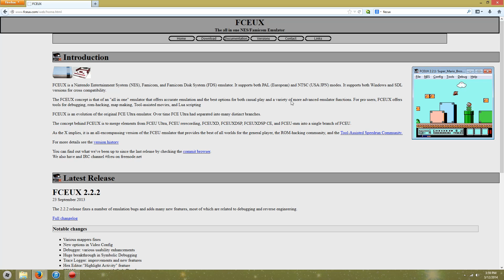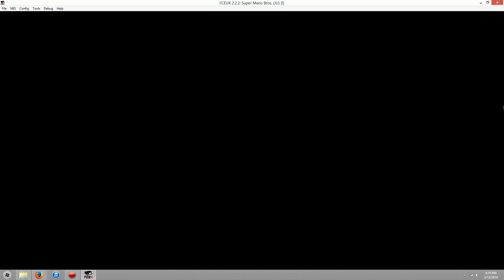How To Get NES/SNES Emulators for PC (With Controller)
This is a short tutorial that shows you how to get NES and/or SNES emulators for you computer.  Feel free to like the video if you found it useful.

Awesome USB Controller: